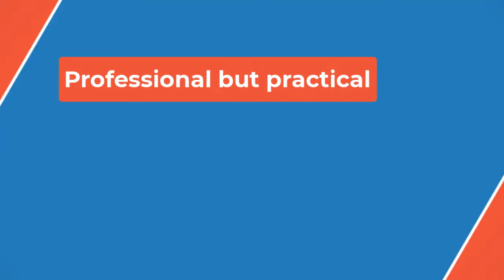🏊‍♂️French Swimmer Dislocates Shoulder While Celebrating Qualifying Win At Olympic Trials🏊‍♂️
HuffPost has reached out to the French Swimming Federation for comment.

Fente-Damers was certainly all smiles in photos taken later at the winners’ podium despite having his left arm in a swing. L’Equipe reported that his dislocated shoulder — an injury in which the upper arm bone pops out of its socket — had been treated at a local hospital.

Fente-Damers, who completed the freestyle final in 48.14 seconds after Grousset’s time of 47.33, isn’t the first athlete to injure himself ahead of the Olympics. WNBA star Cameron Brink tore her ACL on Tuesday after making the U.S. 3x3 basketball team.

While the injured Los Angeles Sparks rookie is officially getting replaced, Fente-Damers is currently still expected to compete. The swimming portion of this year’s Olympic Games are scheduled to take place from July 27 to Aug. 4 at the París La Défense Arena.